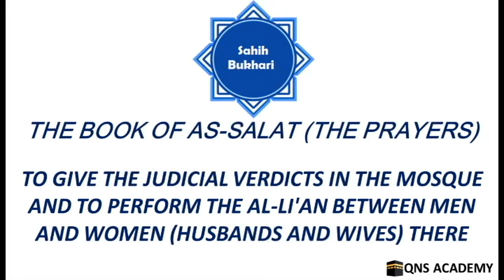Bukhari 8-44: To give verdicts in the mosque and to perform Lian between husbands and wives there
Bukhari 8-44: To give the judicial verdicts in the mosque and to perform the Al-Li'an between men and women (husbands and wives) there
Sahih Bukhari: The Book of As-Salat (The Prayers)

List of chapters in The Book of As-Salat (The Prayers)
1 How As-Salãt (the prayer) was prescribed on the night of Al-Isrä' (miraculous night journey) of the Prophet to Jerusalem (and then to the heavens)
2 It is obligatory to wear clothes while offering As-Salat (the prayers)
3 To tie Izãr (dress worn below the waist) at one's back while offering Salat (prayers)
4 To offer As-Salãt (the prayers) with a single garment wrapped round the body
5 If someone offers Salat (prayer) wrapped in a single garment, he should cross its corners round his shoulders
6 If the garment is tight (over the body)
7 To offer As-Salat (the prayer) in a Syrian cloak (made by infidels)
8 It is disliked to be naked during As-Salat (the prayers)
9 To offer Salat (prayer) with a shirt, trousers, a Tubbän or a Qaba' (an outer garment with full length sleeves)
10 What may be used to cover the private parts of the body
11 To pray without a Ridã'
12 What is said about the thigh
13 In how many (what sort of) clothes a woman should offer Salat (prayer)
14 If a person offered Salat (prayer) in a dress with marks and looked at those marks during the Salat
15 If someone offers Salat (prayer) in a garment bearing marks of a cross or pictures, will the Salat be annulled? And what is forbidden thereof
16 Whoever offered Salat (prayer) in a silk Farruj (an outer garment opened at the back) and then took it off
17 (It is permissible) to offer Salat (prayer) in a red garment
18 (It is permissible) to offer Salat (prayer) on roofs, a pulpit or wood
19 If the clothes of a praying person in prostration touched his wife [would that make his Salat (prayer) invalid]?
20 To offer As-Salat (the prayers) on the Hasir (a mat that is made of the leaves of datepalm trees and is as long as or longer than a man's stature)
21 To offer As-Salat (the prayer) on a Khumra (a small mat, hardly sufficient for the face and hands while prostrating during Salat)
22 To offer As-Salãt (the prayer) on the bed
23 To prostrate on a garment in scorching heat
24 To offer Salat (prayer) with the shoes on
25 To offer As-Salat (prayer) wearing Khuff (leather socks)
26 If some one does not prostrate properly
27 During prostrations one should show his armpits and separate his forearms from his body
28 Superiority of (praying) facing the Qiblah with the toes toward it as well
29 The Qiblah for the people of Al-Madina, Sham and the East
30 The Statement of Allah: "... And take you (people) the Maqam (place) of Ibrahim (Abraham) (or the stone on which Abrãhim stood while he was building the Ka'bah) as a place of prayer (for some of your Salat e.g., two Rak'a after the Tawaf of Ka'bah) [Quran 2:125]
31 [During the obligatory Salat (prayers)] one should face the Qiblah (Ka'bah at Makkah) wherever one may be
32 What has been said about (facing) the Qiblah (Ka'bah at Makkah) and whoever considered that there was no need to repeat the Salat (prayer) if someone offered prayers by mistake facing a direction other than that of the Qiblah
33 To scrape off the sputum from the mosque with the hand (using some tool or other, or using no tool)
34 To scrape the nasal secretion off the mosque with gravel
35 It is forbidden to spit on the right side while in Salat (prayers)
36 One should spit on the left side or under one's left foot
37 The expiation for spitting in the mosque
38 The burying of the expectoration in the mosque
39 If the spit or sputum comes out suddenly then one should spit in the corner of one's garment
40 Preaching of the Imam to the people regarding the proper offering of As-Salat (the prayer) and the mention of the Qiblah (Ka'bah at Makkah)
41 It is permissible to say, "Masjid (mosque) of Bani so- and-so?"
42 The distribution (of goods or wealth) and the hanging of a cluster of dates in the mosque
43 Receiving an invitation to dinner in the mosque and accepting it
44 To give the judicial verdicts in the mosque and to perform the Al-Li'an between men and women (husbands and wives) there
45 If someone enters a house, should he offer prayers where he likes, or as he is told? And he should not look out to seek information about the place or do spying
46 About (taking) the mosques in the houses
47 While entering the mosque etc., one should start with the right foot
48 Is it permissible to dig the graves of pagans of the Period of Ignorance, and to use that place as a mosque?
49 To offer As-Salãt (the prayer) in a sheep-fold
50 To offer As-Salät (the prayer) in the camel-yards (the places where the camels are stationed)
109.